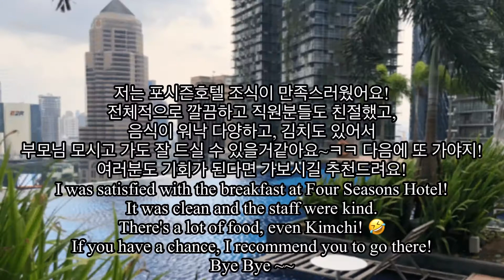Four Seasons Hotel, Malaysia Breakfast Review 말레이시아 포시즌호텔 조식뷔페 리뷰! 김치가 있네?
작년 크리스마스에 포시즌스 호텔에서 자고 조식을 먹으러 갔었어요! 일단 정말 깔끔하고 음식도 다양해서 좋았는데 김치가 있어서 놀랐어요 !! ㅋㅋ
부모님이 한식만 좋아하시는데 여기는 부모님 모시고 와도 괜찮을거같다는 생각이 들었어요!
다음에는 여기 애프터눈티 먹으러 와보려구요~~

I had breakfast at the Four Seasons Hotel in Malaysia last Christmas.
There was a variety of food, especially kimchi, so I was really surprised.!!
I’d like to have afternoon tea here next time.😍